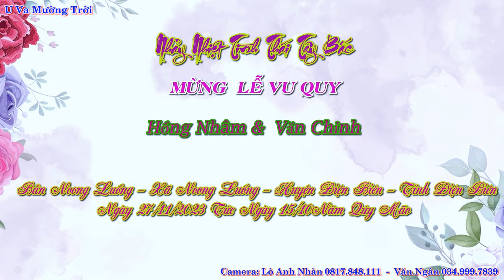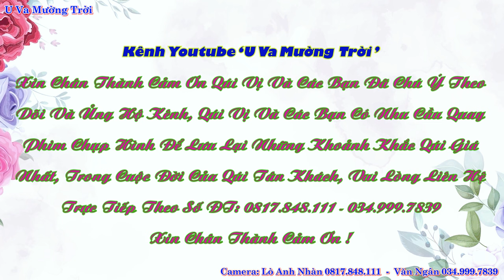Nhảy nhiệt tình tại LVQ Hồng Nhâm & Văn Chỉnh, Noong Luống, Noong Luống, Điện Biên